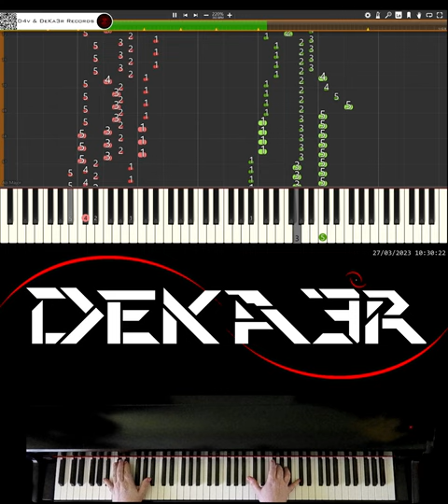🔴 IRL 🎹 RUNNER • CREACIÓN DE SU DIGITACIÓN, MNEMOTECNIA Y ESTUDIO PARA PIANO